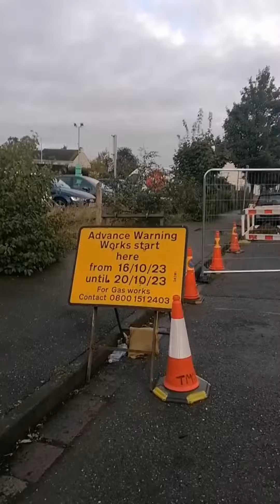🅿️ FREE parking down Cromwell Road?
⏳ It's MORE than 7 months since CllrWayneFitzgerald (PCC Tory Leader) told landowners in the CromwellRd to ‘sell up at a fair price or face compulsory purchase.’